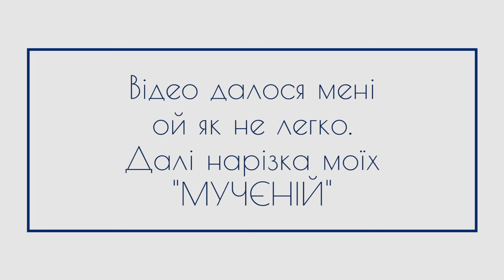Підступна польська мова або труднощі польського перекладу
Польські слова обманки ( частина друга). Польські слова подібні до української чи російської мови з іншим перекладом.